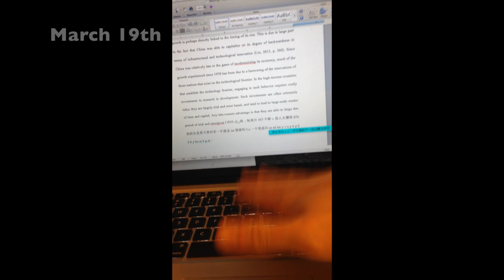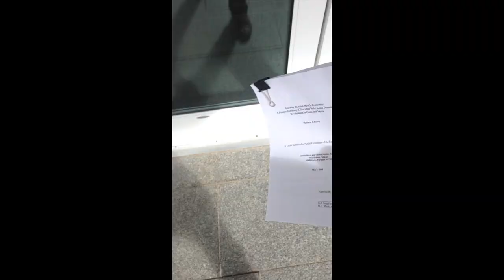Moments at Middlebury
A compilation of one-second videos, filmed every day during the last semester of my senior year at Middlebury College, class of 2015.

Song: French Navy by Camera Obscura